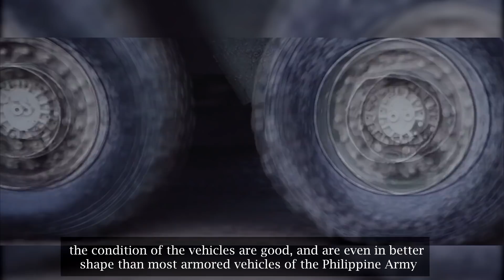Unused New Zealand LAV III 8x8 AFV Ideal for Philippine Army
The 20 unused New Zealand NZLAV III 8x8, which are waiting for buyers, are ideal option that Philippine Army can look to get a cheap, well maintained, and still in very good condition armored fighting vehicles.

With Philippine government allocating so little budget to improve the Philippine Army's mechanized capabilities, they might find the acquisition of these armored vehicles a reasonably good deal. Based on feedback from Maxdefense Philippine sources who have an idea on the condition of these New Zealand Light
Armored Vehicles, the condition of the vehicles are good, and are even in better shape than most armored vehicles of the Philippine Army.